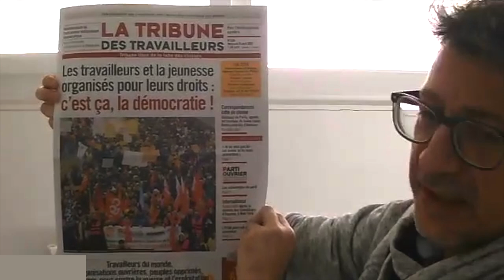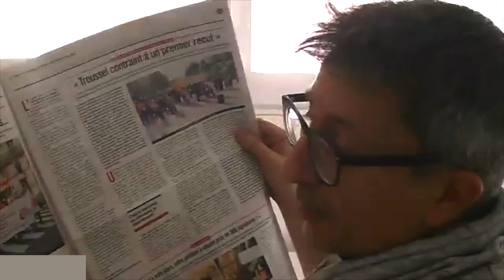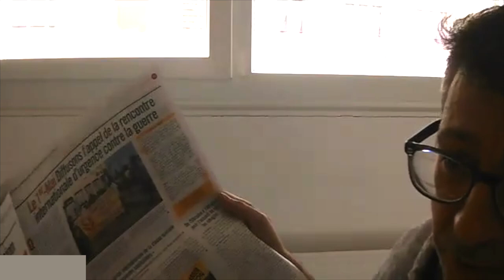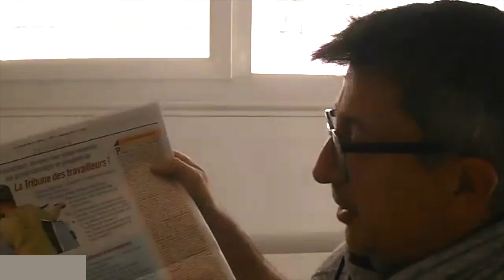Présentation de la Tribune des Travailleurs n° 336